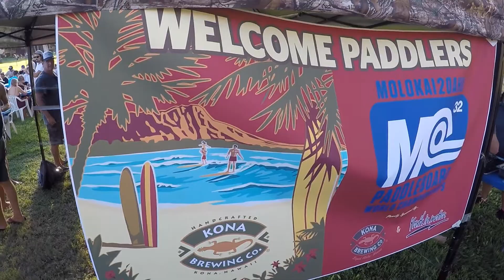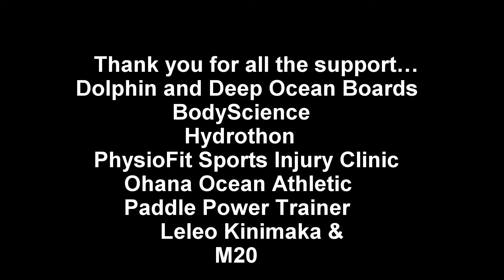M2O Board Race 2016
Some footage taken from Elizabeth Pluimers' second crossing of the 'Channel of Bones' during the 2016 Molokai 2 Oahu Paddleboard Race. Quote "The hardest and toughest thing I've ever done! I don't know how people come back and do it year after year! Hats off to them!"